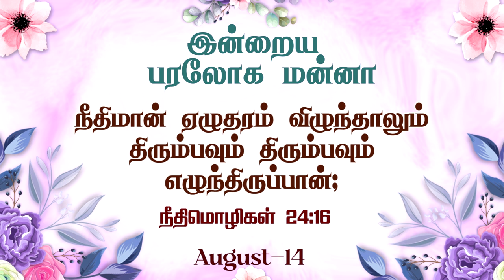இன்றைய பரலோக மன்னா|August |14.08.2024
Greetings!
To support our ministry:
📺 Heaventv India Channel
⭕TCCL : 729
⭕SCV : 178
⭕ARISTO : 609
⭕GTPL : 122